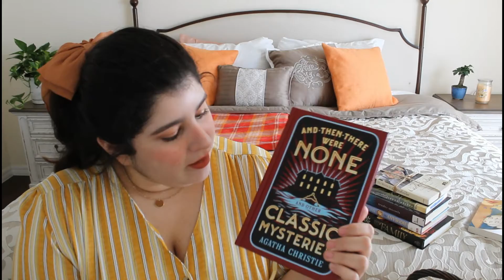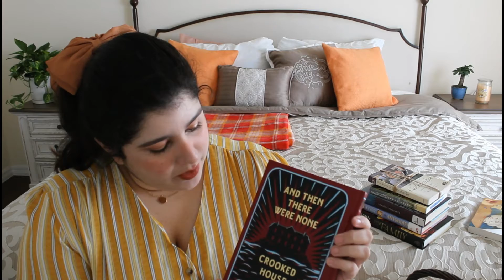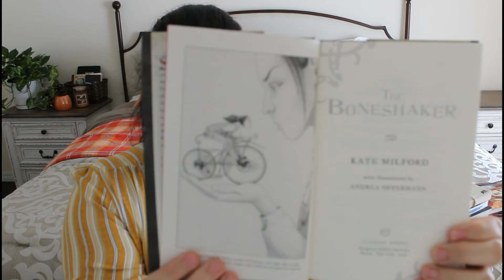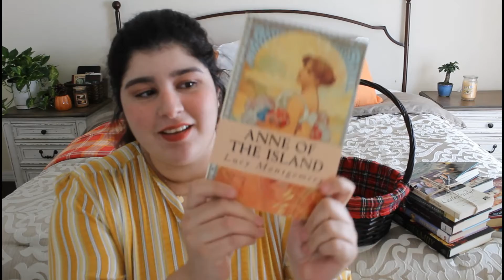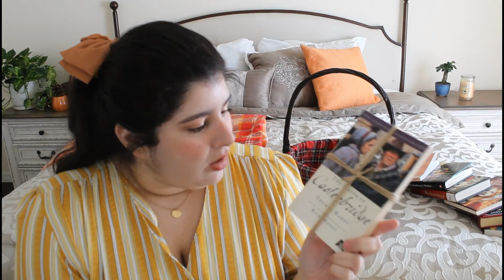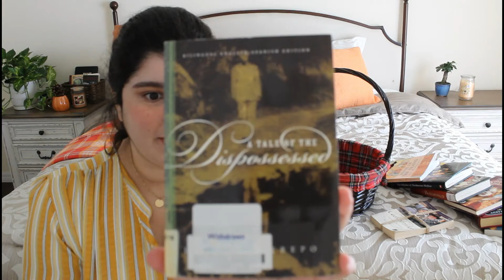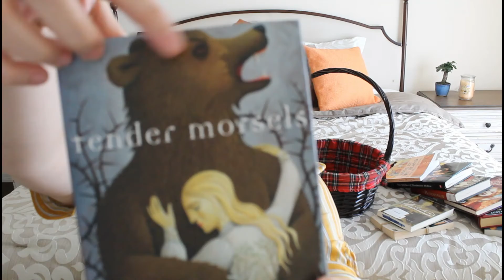NOVEMBER TBR 🍁 | Books read in October ✨🕯️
Hi friends! Thanks for stopping by! 🍁 I still want to hold on to the Fall season. These are the books that I read this October / November and the TBR books that will help me say goodbye to Autumn.

Who else is sad about Fall ending?🍁☕️

Books Mentioned:
Read
1. Japanese lover by Isabel Allende
2. Endless night by Agatha Christie
3. And then there were none by Agatha Christie
4. Crooked House by Agatha Christie
5. The rope trick by Lloyd Alexander
6. The Boneshaker by Kate Milford
7. The Witches of Dredmoore Hollow by Riford McKenzie
8. Anne of the island L.M Montgomery

TBR
9. The mayor of Casterbridge by Thomas Hardy
10. Tender morsels by Margo Lanagan
11. In the Name of the Family by Sarah Dounant
12. A tale of dispossessed by Laura Restrepo
13. The Anybodies by N.E. Body